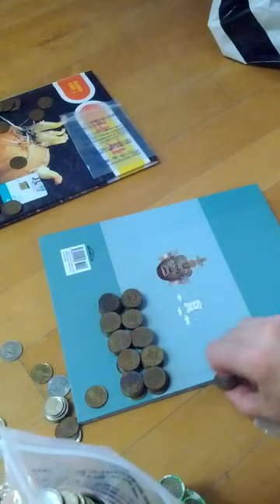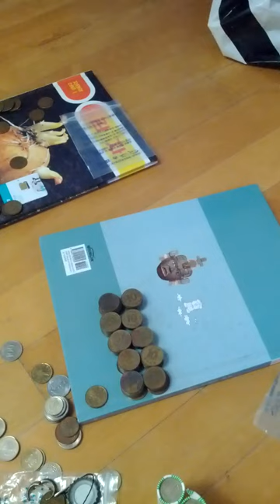Coin Bundle of 10 Won 1989(AH 1411) Issue 100 pieces-57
Sat 25th Nov 2023(AH 1445 Jumada Al-Awwal 11st)...